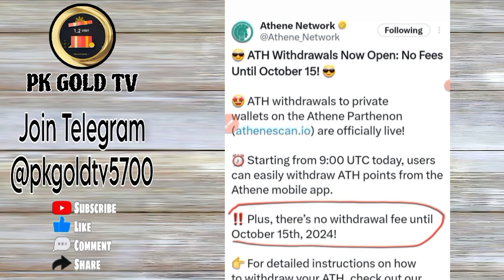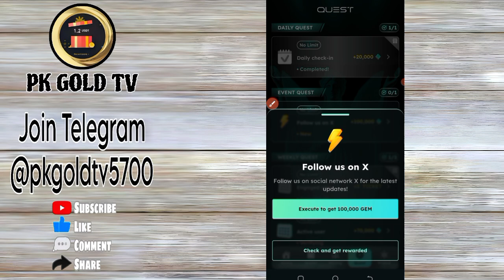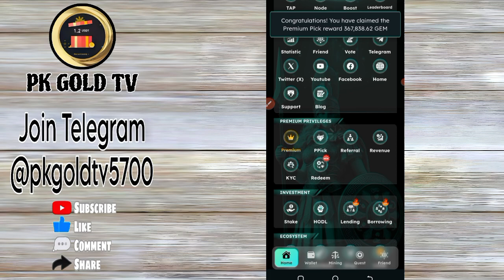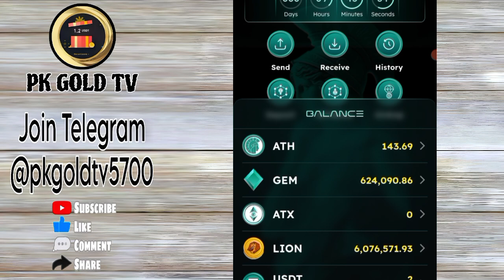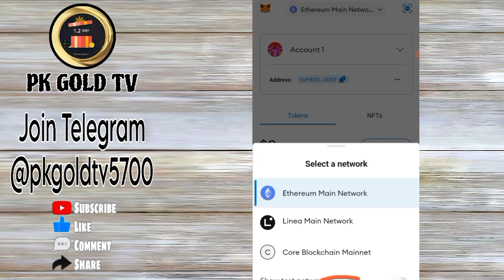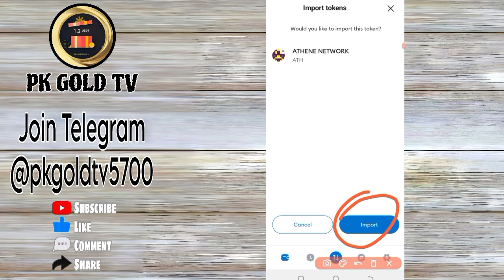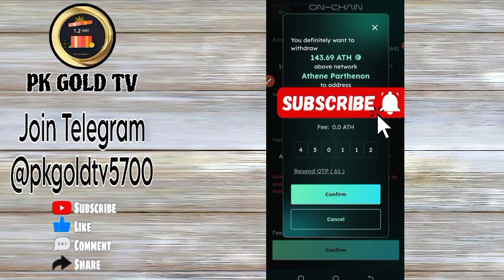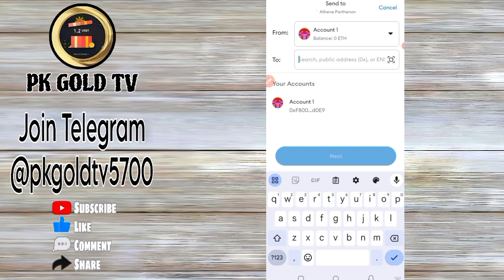ATH Coin Withdraw To Metamask Process || ATH Coin Listing & Selling Process || Athene Parthenon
Start  Athene Mining

Referral key
5a02c4c75b85

Ice network all Project 👇

Joining All Project  link 🖇️🖇️

pepe Mining bot Link

Free USDT Bot

Eden Usdt Bot

Memefi

1. Click This link ✅
2. Enter Username,Gmail & Password ✅
3. Complete Capture ✅
4. Click Signup Button ✅
5. Claim TRX, BAN Etc Coine ✅
6. Claim Every 60 Minutes ✅
7. Joine Everyone ✅
8. 100% Free  Withdrawal ✅
9. Withdrawal Time Use Binance Adress  All Website ✅

Note .👇👇
Withdraw 100% Without Investment This Website

 whatapp group

# BinanceCryptoboxbusd
google ads
binancecryptobox new offer 2023,
Keyword,
binance,
cryptobox position,
crypto box,